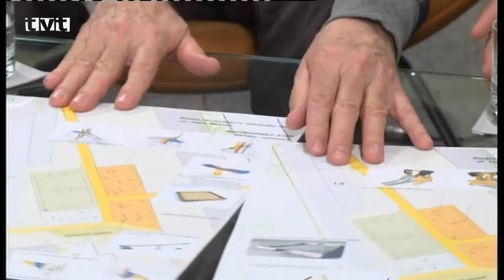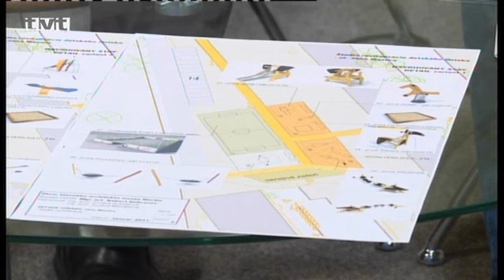Beseda s poslancami za MČ Ľadoveň, Jahodníky, Tomčany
Aktuálna téma v 6. týždni
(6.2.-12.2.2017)